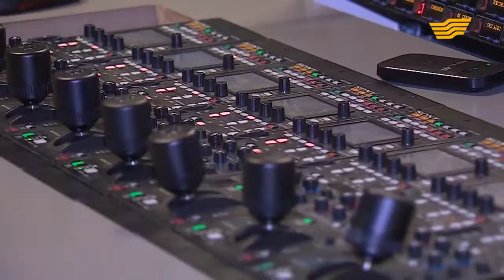Шағын репортаж. «Хабар» арнасындағы бір күнім. Әмина Жәкенова